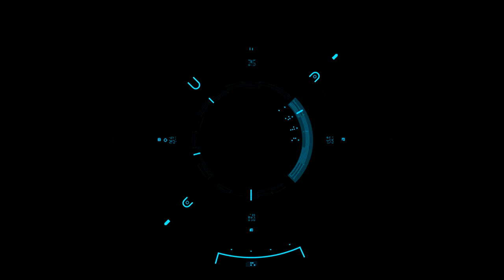Lux Centauri - Nemesis Rising